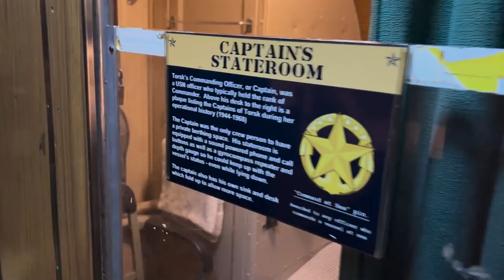EXPLORING A SUBMARINE